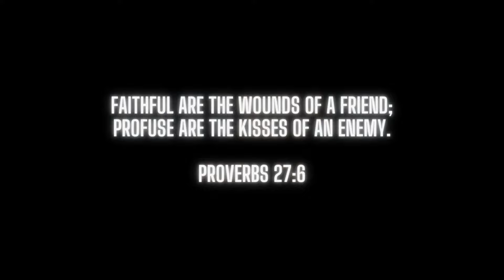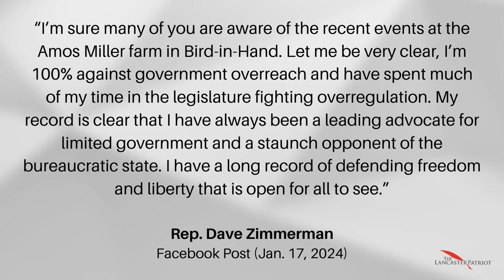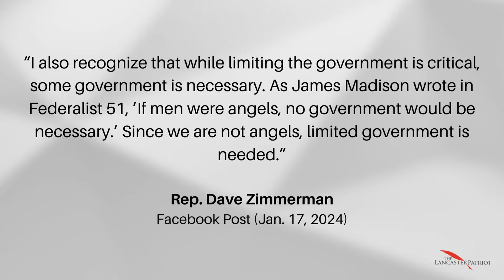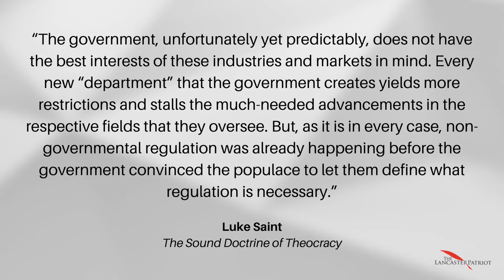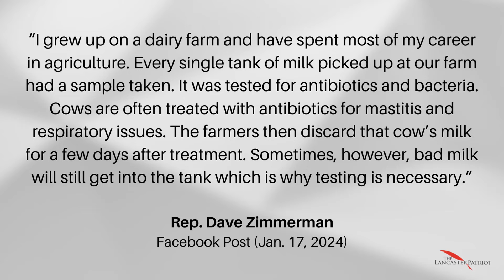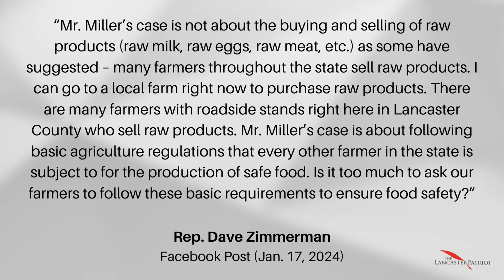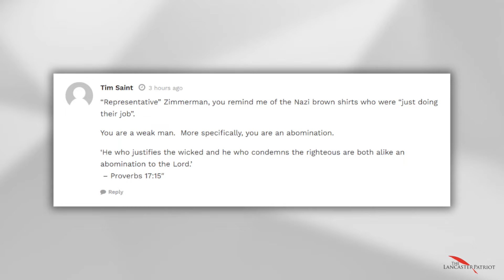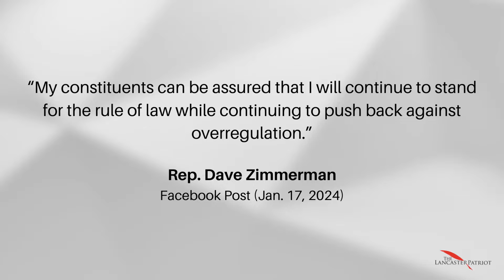Dave Zimmerman’s Statement About Amos Miller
State Rep. Dave Zimmerman recently released a statement about Amos Miller, the Amish farmer in Lancaster County who is being told by the state of Pennsylvania that he is not allowed to sell thousands of food items in his farm store. In the statement, Zimmerman opposes the idea that Miller and his customers should have the freedom to make their own choices without government intervention. In this episode of The Lancaster Patriot Podcast, Chris Hume analyzes Zimmerman’s public statement and explains how it is nothing less than a promotion of statism.